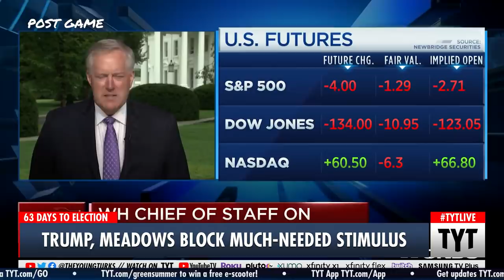Republicans Block More Stimulus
Republicans are done helping working-class Americans. Ana Kasparian and Cenk Uygur discuss on The Young Turks. Keep Hope (and TYT) Alive

"White House chief of staff Mark Meadows told CNBC on Tuesday that aid to state and local governments poses the biggest obstacle to a pandemic relief deal, even as “real progress” was being made between Democrats and Republicans.

Democrats have pushed for nearly $1 trillion in aid to municipalities hit by revenue shortfalls as a result of the coronavirus crisis, but Meadows told “Squawk on the Street” that figure was not “based on reality.”

Meadows said the GOP would support only $150 billion in new funding to state and local governments. That figure, on top of a previously allocated $150 billion, would rectify what he said was an approximately $275 billion loss in revenues sustained during the recession."*